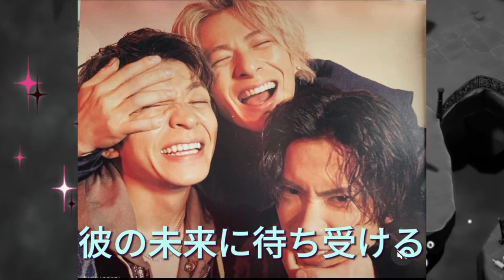【平野紫耀】全国ツアーでの平野紫耀の魅力：年配女性ファンの支持を集める理由。平野紫耀のTOBE移籍後の人気急上昇：年配ファンが熱狂する秘密。